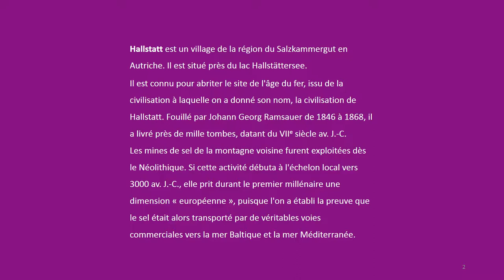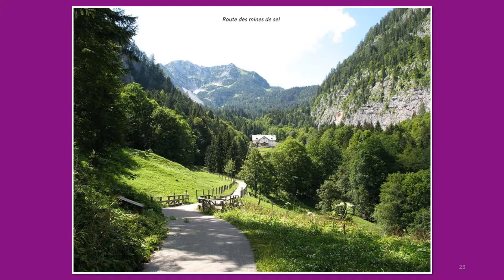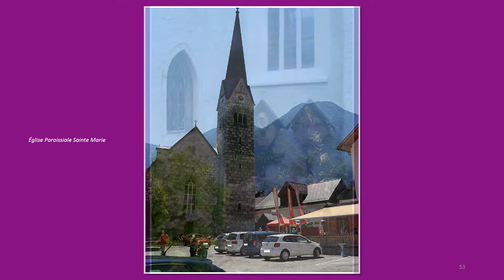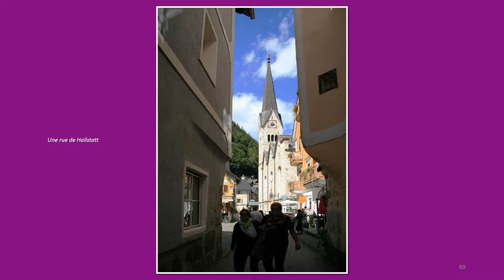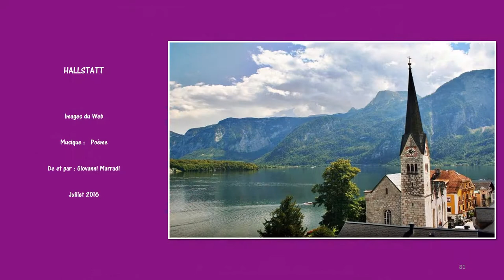HALLSTATT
Hallstatt est un village de la région du Salzkammergut en Autriche. Il est situé près du Hallstättersee.Il est connu pour abriter le site de l'âge du fer, issu de la civilisation à laquelle on a donné son nom, la civilisation de Hallstatt. Fouillé par Johann Georg Ramsauer de 1846 à 1868, il a livré près de mille tombes, datant du viie siècle av. J.-C.